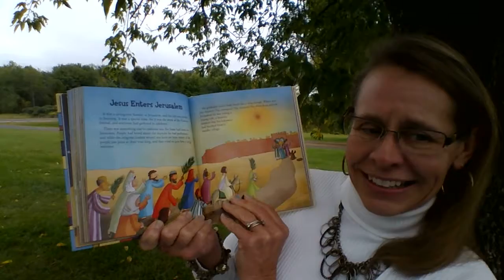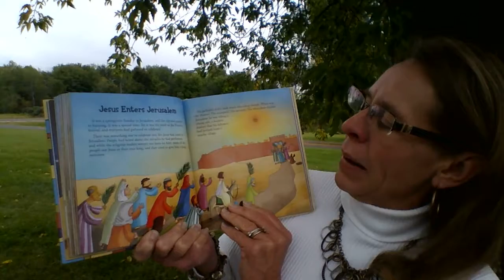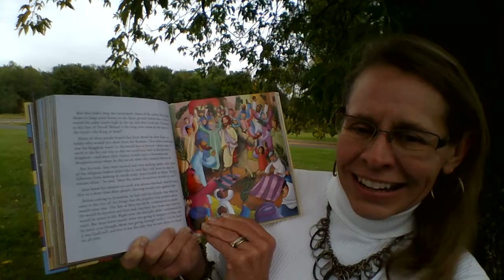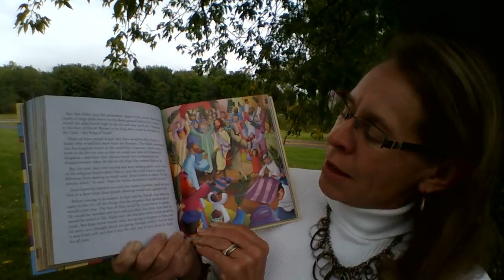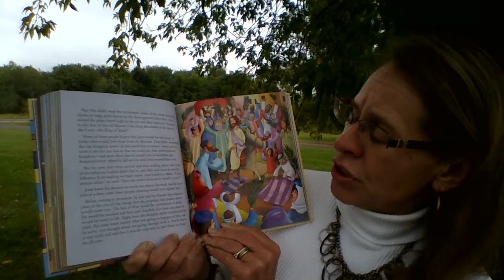Jesus Enters Jerusalem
Jesus rode a donkey into Jerusalem. The people were excited, believing he was going to be their next king. Jesus kingdom is not of the world.